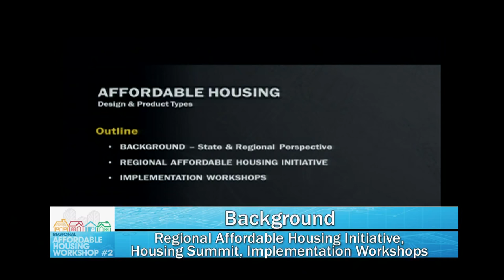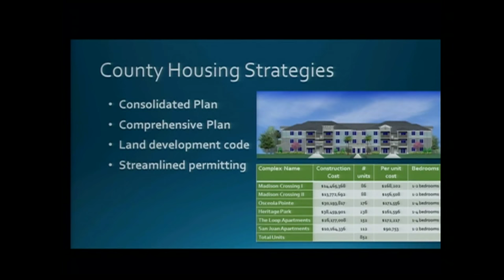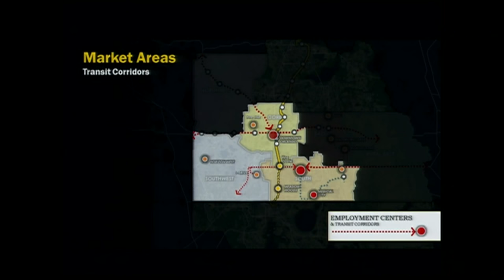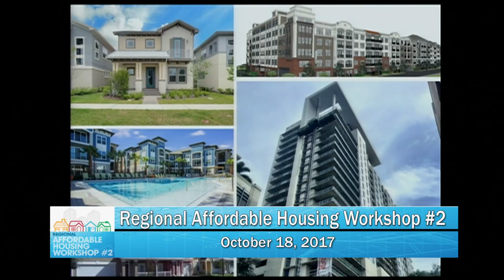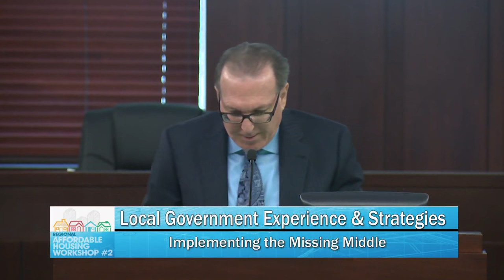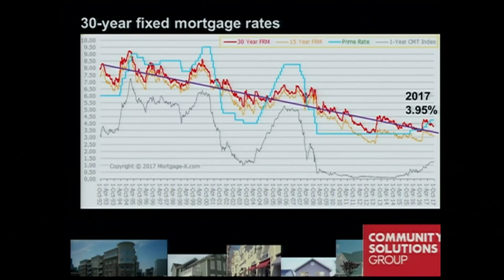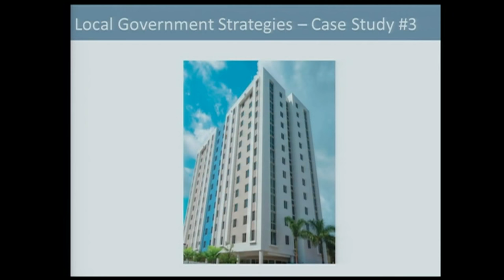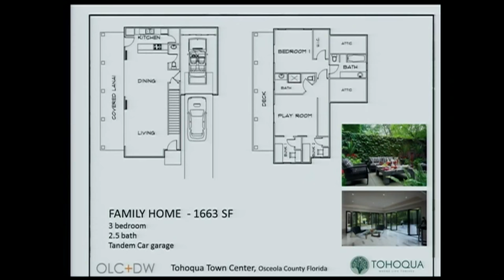Regional Affordable Housing Implementation Workshop #2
The second session in the series builds upon discussions from the Regional Affordable Housing Summit and the first workshop. This session analyzes the housing inventory and needs, and identifies housing types that meet the needs of targeted populations and income thresholds.

This workshop will be broadcast Live from Osceola County. For the full agenda of today's workshop, please